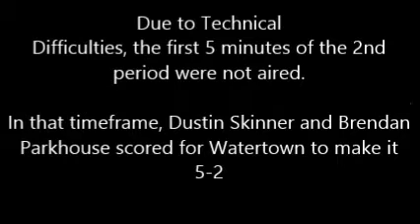Danville Dashers vs Watertown Privateers 12/13/13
Highlights from Danville's 7-4 win over Danville from 12/13/13